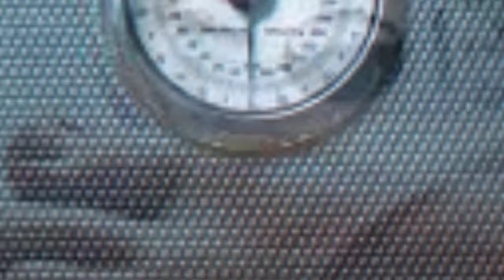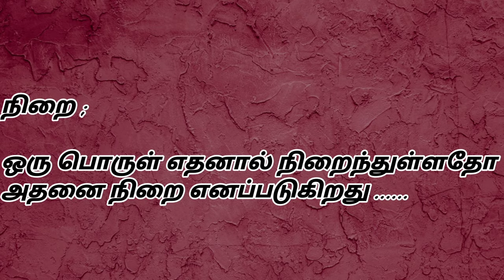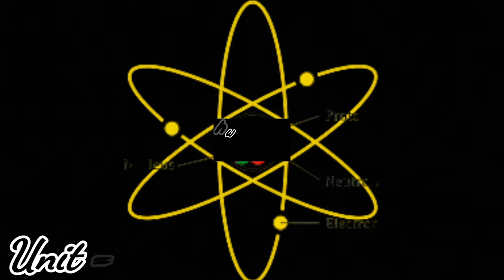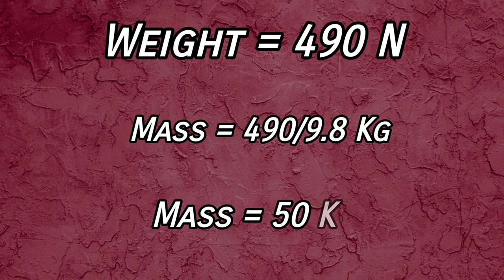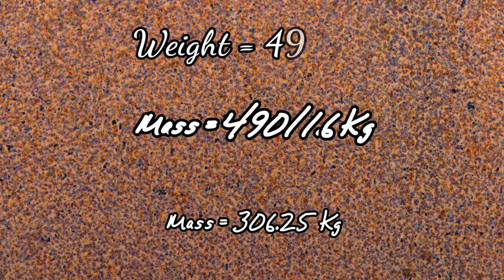How Weight Machine Works In Tamil | Mass And Weight In Tamil | EL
In this video,i had scientifically explained how the weighing machine (Or) weight measuring machine works by the principle of mass and weight.i had also explained about what are mass and weight,what are the basic (Or) major difference between them,how the weight machine works,what happens when we use this same weight machine in moon such a interesting topic and an interesting video this is

Hastags ;

1.
2.
3. MassAndWeight .